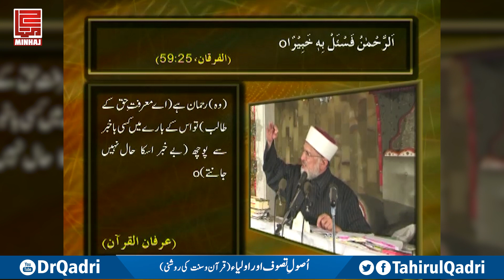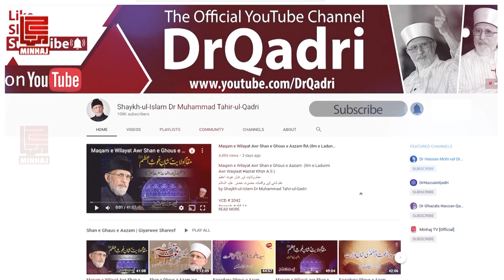Usool e Tasawwuf Aur Auliya | اصول تصوف اور اولیاء | Shaykh-ul-Islam Dr Muhammad Tahir-ul-Qadri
Usool e Tasawwuf Aur Auliya | اصول تصوف اور اولیاء | قرآن و سنت کی روشنی میں